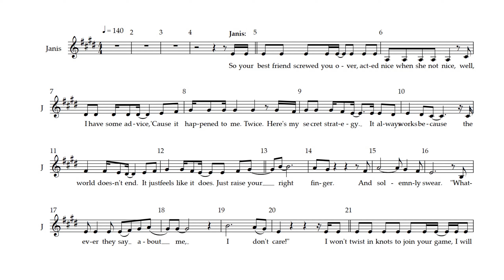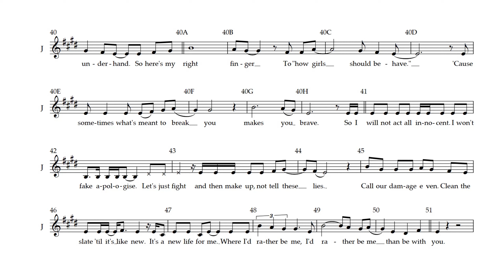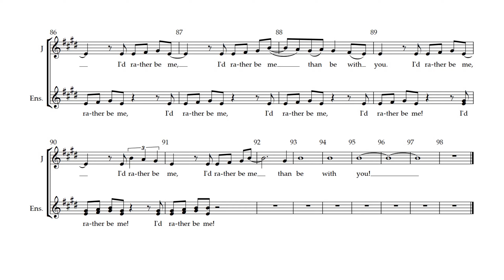I'd Rather Be Me - 20 - Mean Girls the Musical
Song 20 - I'd Rather Be Me
Rehearsal Track
from Mean Girls the Musical .